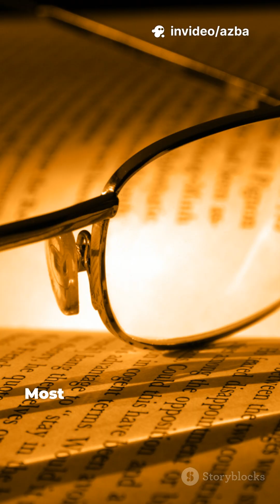“How Glass Revealed Invisible Worlds”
ASMR How did humanity go from blurry vision…
to seeing galaxies, microbes, and the hidden details of life?

This is the story of the lensmakers —
the glass craftsmen whose tiny inventions changed everything.
From medieval glass workshops to the first telescope and microscope,
their lenses opened windows into worlds we never knew existed.

If you love inventions, history, and science in a cinematic style…

🔍 Topics Covered:
• First lenses & medieval glassmakers
• Invention of the telescope
• Discovery of the microscopic world
• How lenses changed science forever

🪞 Let’s explore what a single piece of glass can reveal.